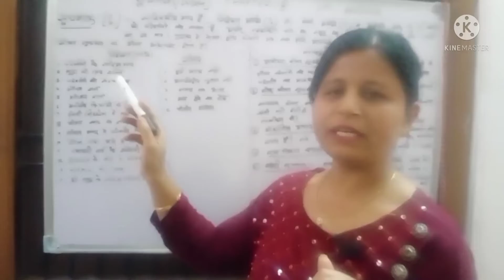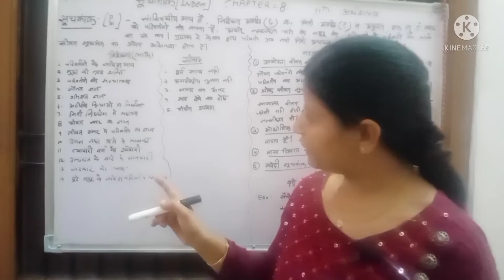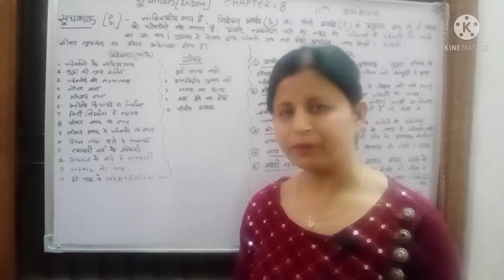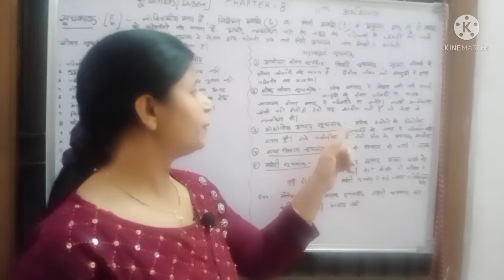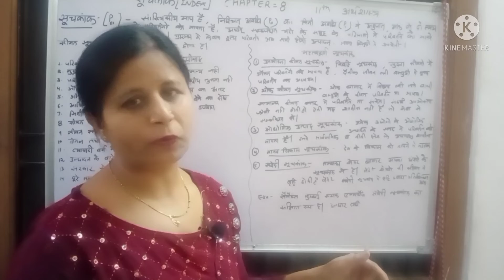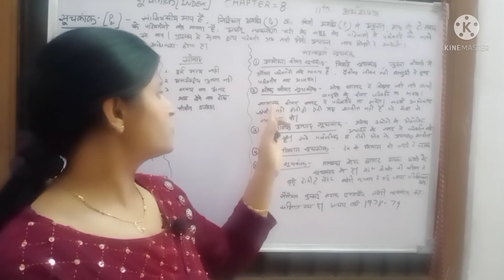March 6, 2022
11th, अर्थशास्त्र,पाठ-8 ,सूचकांक part-1,by ममता jain